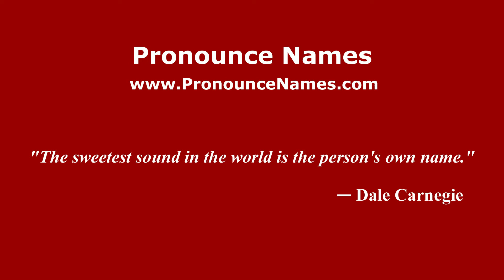How to pronounce Santiago Martínez (Mexico/Mexican Spanish) - PronounceNames.com